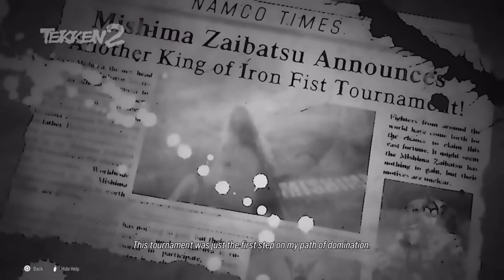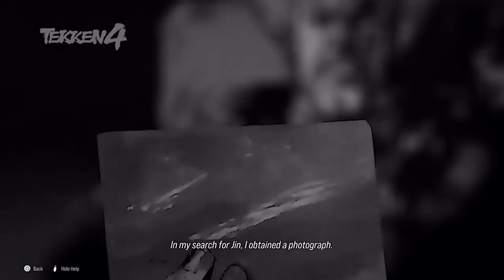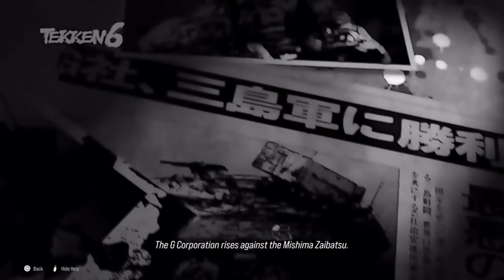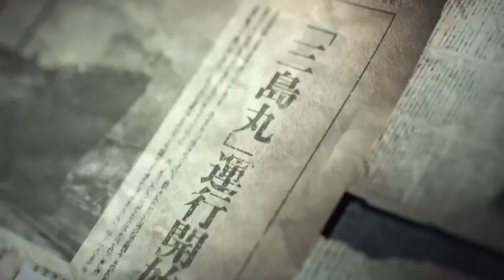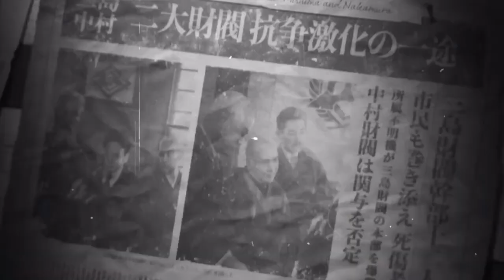How to do an intro| Tekken 8: Story mode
2009 was the first time I've laid my eyes upon HD Jin. 2023 was the 2nd time I've laid my eyes upon HD Jin. How'd it go?

More Gaming reacts below!